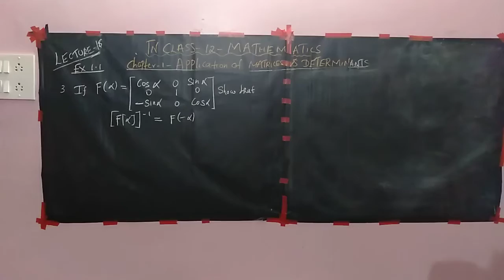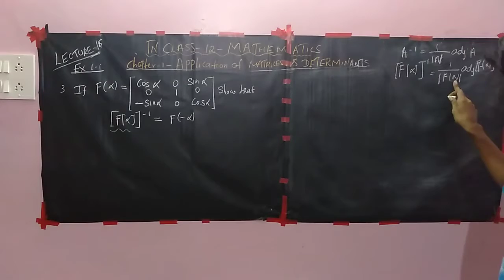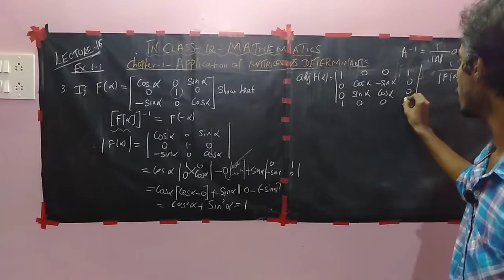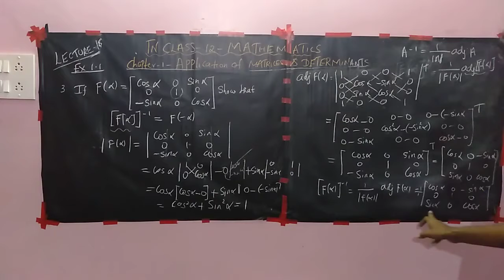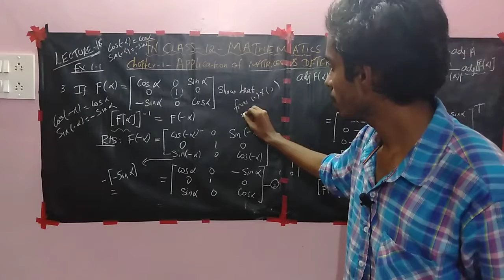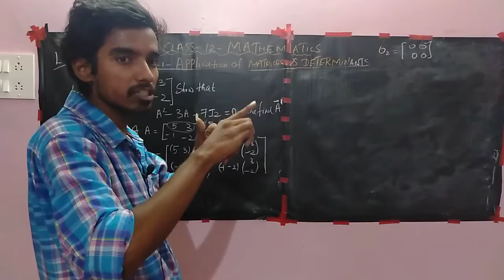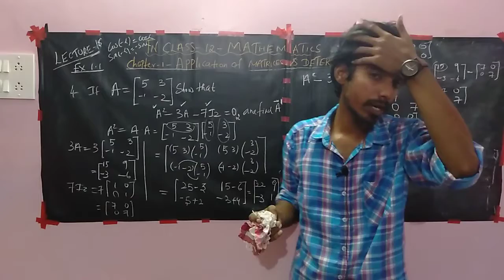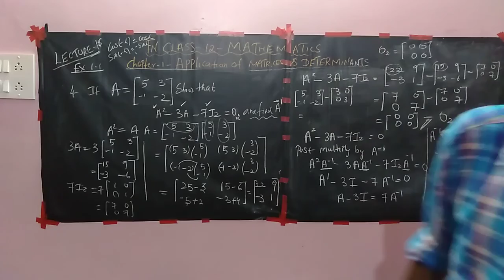Tn class 12 mathematics|chapter 1|app.of matrices and determinants|lecture 18|exercise 1.1- 3&4.